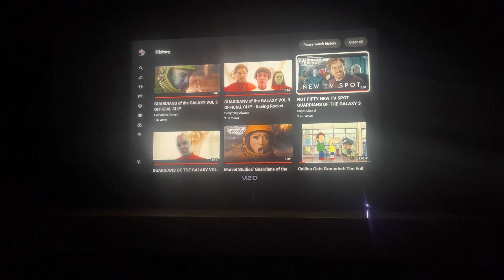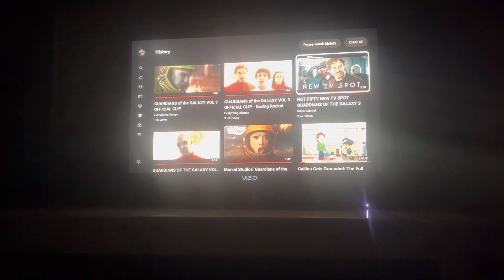My Reaction / Thoughts on New Fifty New TV Spot Guardian Of The Galaxy 3